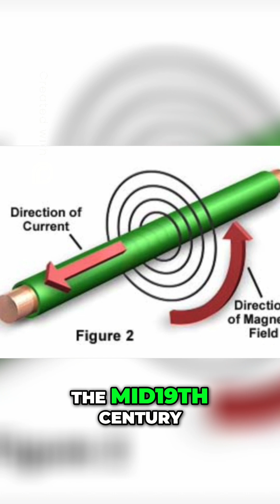DEEMS Device: Truth About Nerve Damage and Pain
Discover how electromagnetic energy and nerve damage influence pain and healing. We explore the connection between electrical flow, tissue injury, and inflammation, revealing insights that could change how we understand pain management and recovery.